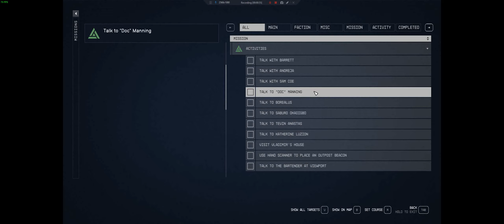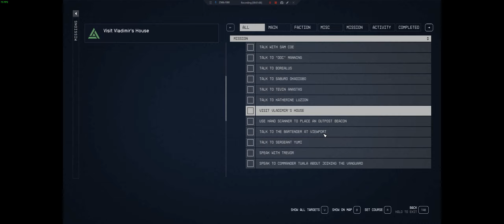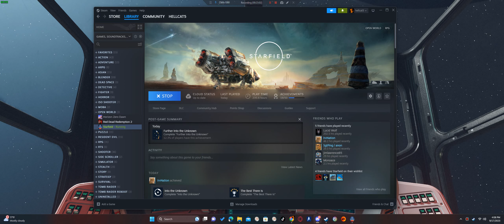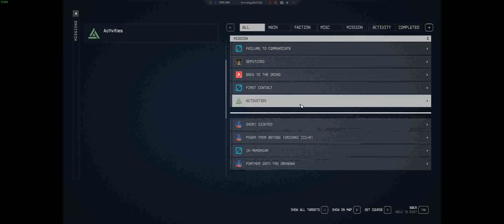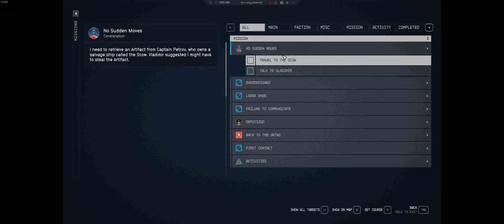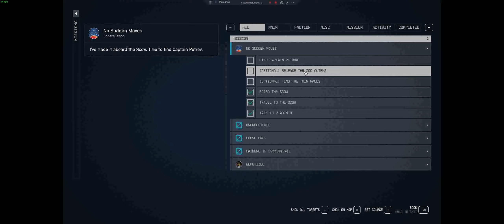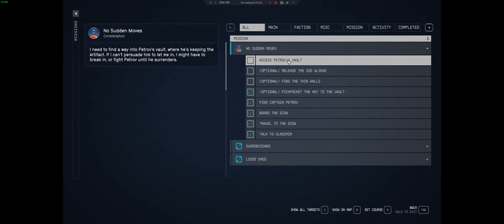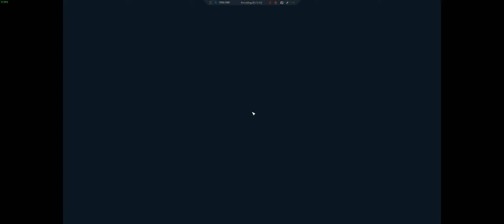Starfield - level 1 to 320 - ultrawide silent play - part 10